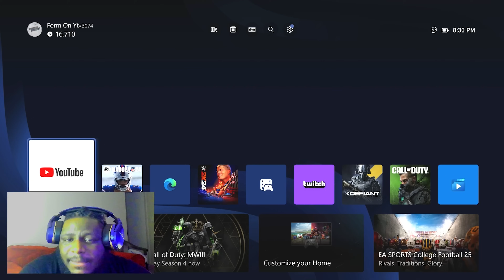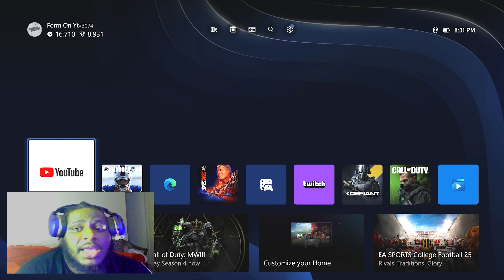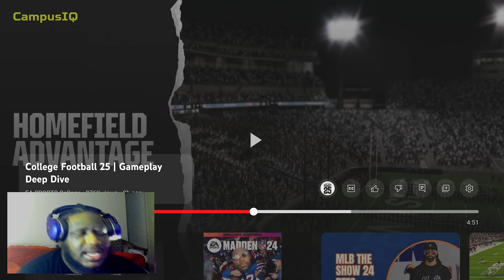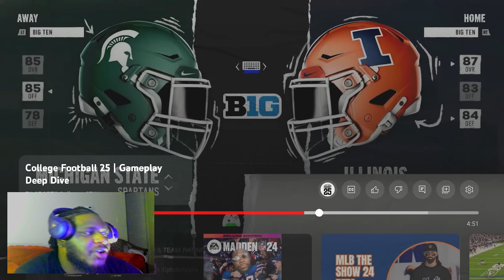EA Flew Me Out To Play College Football 25! This Is What Will Separate It From Madden.